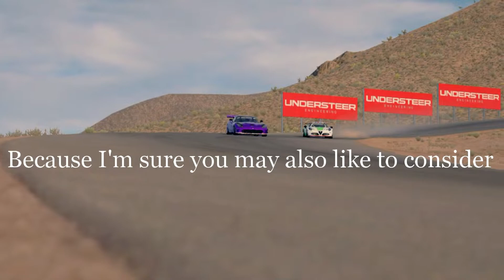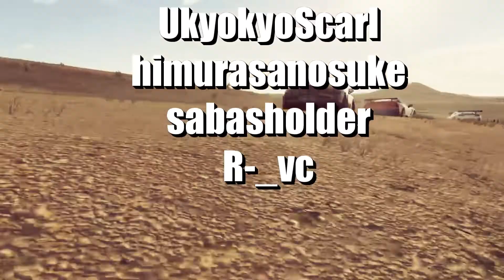GTsport SUMOPOWER＋Japanese only Tandem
WILLOW SPRINGS HORSE THIEF MILE II
Tire  CH

JPN SPIRIT